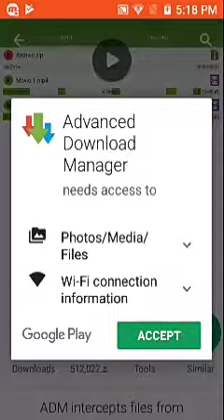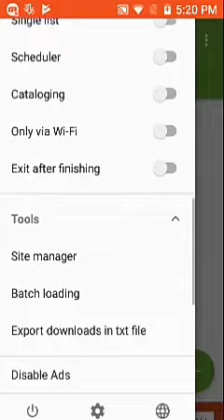HOW TO DOWNLOAD FASTER ON ANDROID(2017)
App name is called Advance Download Manager(ADM) I have used this app countless of times now, I just got a new phone thats why it has no downloads, with this app you can download an 2GB file in 1 hour, hope you enjoy.

I'm just a 13 year old boy trying to make videos that makes people smile for no f*cking reason.

family friendly pg clean(I dunno but you get views when you put this sh*t on your description)